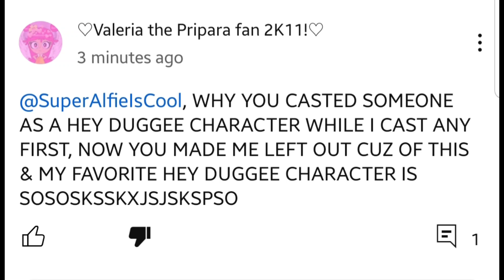Look! @S1LLY_G3NSH1N_L0V3R Hurted My Feelings! Pls Make A Gift To Cheer Me Up!